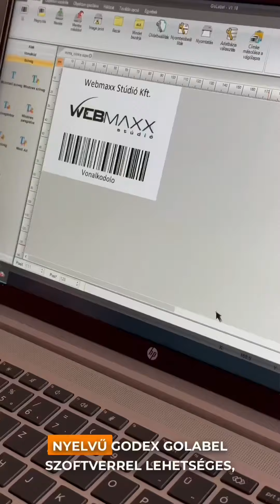Mit kapsz a pénzedért, ha a Godex GE300 címkenyomtatót választod? - VonalKódoló